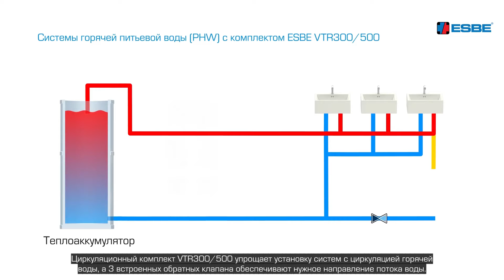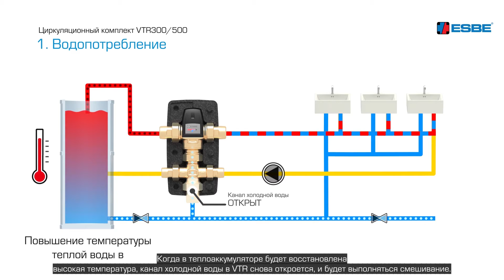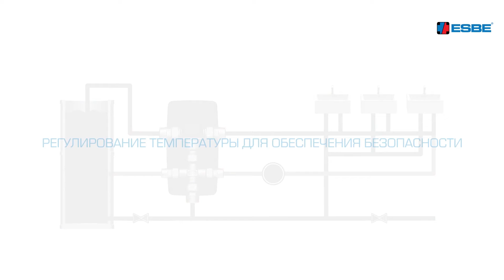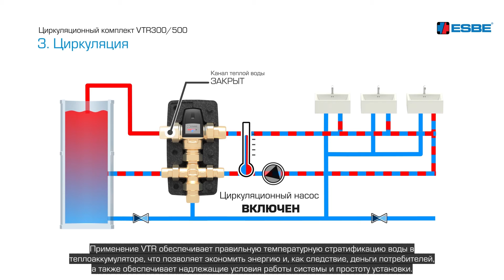ESBE серия VTR — это умное решение для систем циркуляции и распределения горячей воды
В этом фильме рассказывается, как работает устройство VTR300 / 500, и показаны все преимущества устройства, такие, как например, встроенный обратный клапан, и как они обеспечивают нужное направление потока воды.
VTR как решение поддерживает правильное расслоение воды в накопительном баке, сокращает время сборки и обеспечивает правильное функционирование системы горячего водоснабжения, что экономит энергию и деньги.